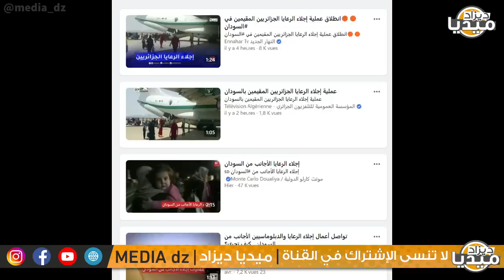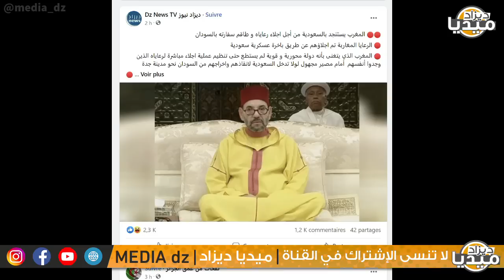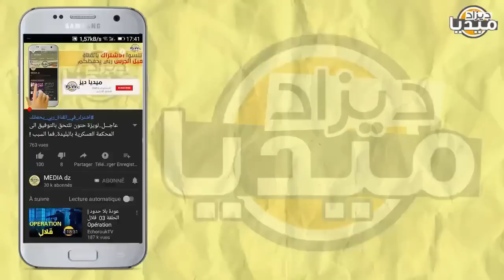عـاجل..شاهد لحظة إجلاء الجزائريين من السودان بالطائرات الحربية و المروكي يستنجد بالخليجي!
❤❤استغفر الله - اللهم صلي وسلم على سيدنا محمد ❤❤